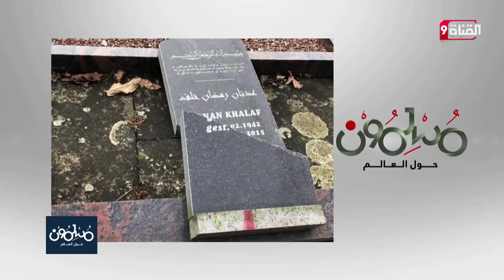تخريب مقبرة للمسلمين في ألمانيا..خارجية تركيا تسجل موقفا